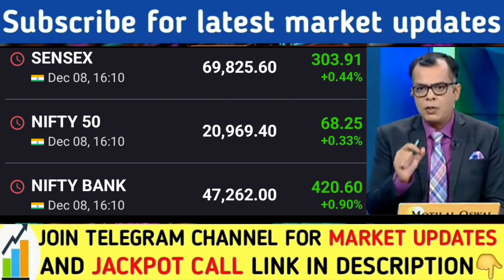अगले हफ्ते सावधान रहें | Nifty banknifty prediction for tomorrow | Banknifty analysis | Nifty news